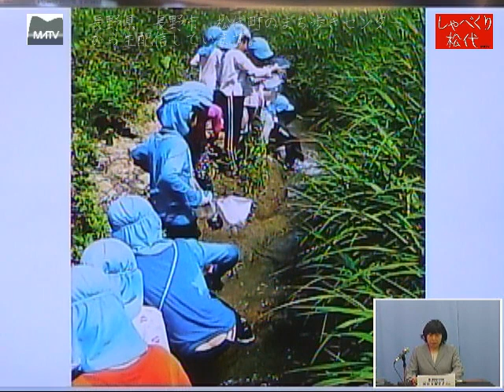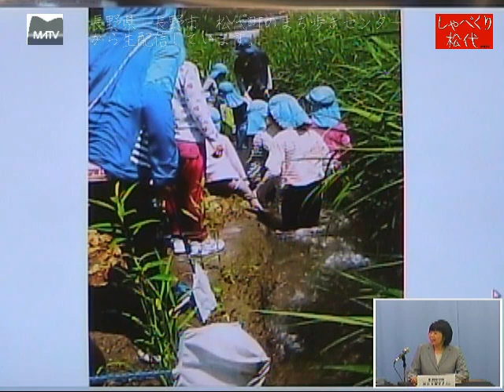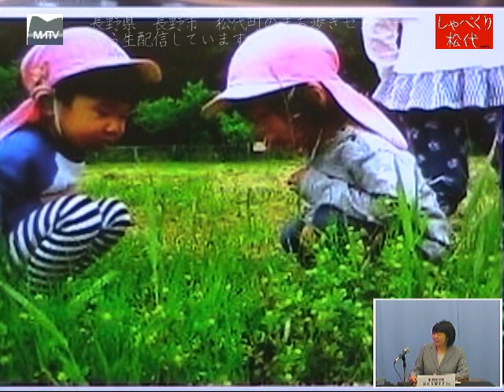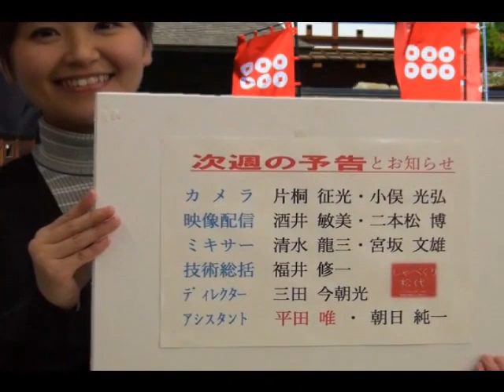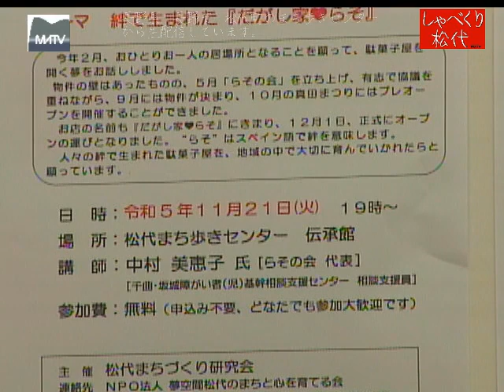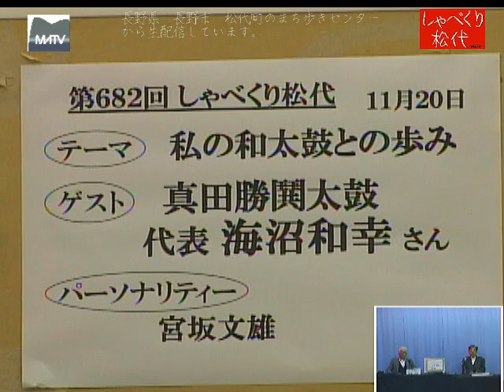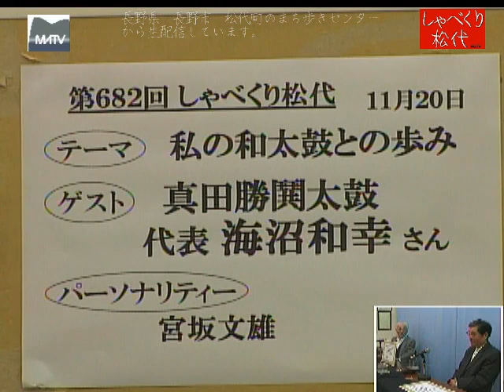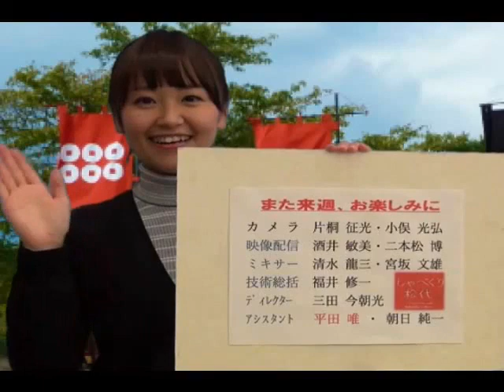しゃべくり松代 第681回 東条保育園の活動 [松代テレビ局]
ゲスト:
    大塚　正子さん（東条保育園　園長）
パーソナリティ:
    宮坂　文雄 （代表　みやもんた）

しゃべくり松代　毎週月曜日19:00より長野県長野市松代町のまち歩きセンターより生配信